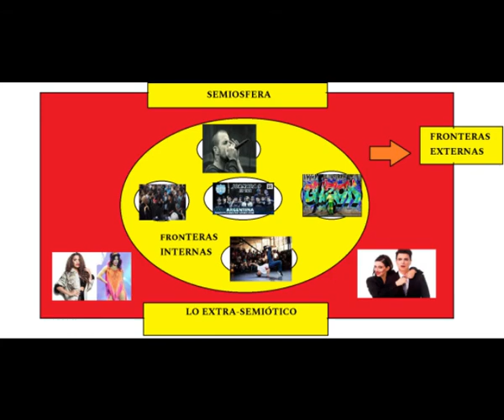Lotman: La semiosfera | Lucas Carballo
Estudiante creador:
Lucas Carballo
Video realizado en el marco de la catedra de Semiótica de la Cultura.